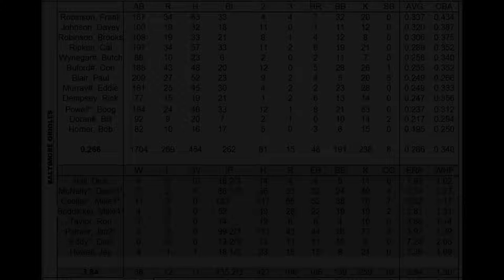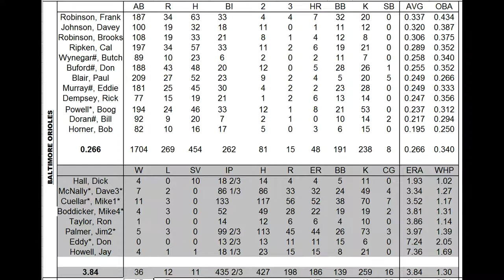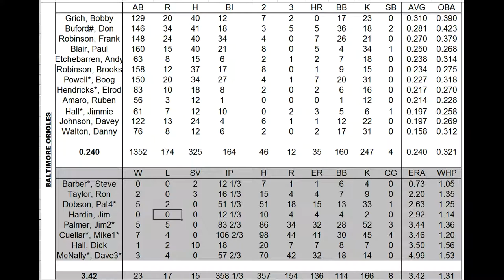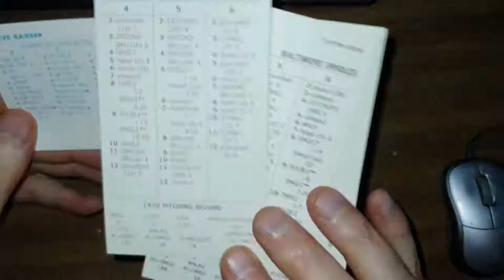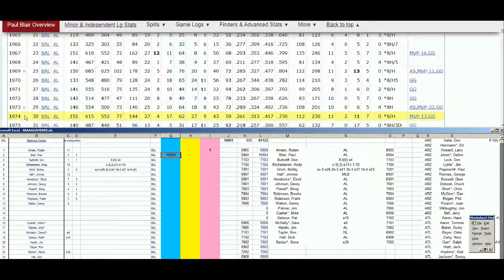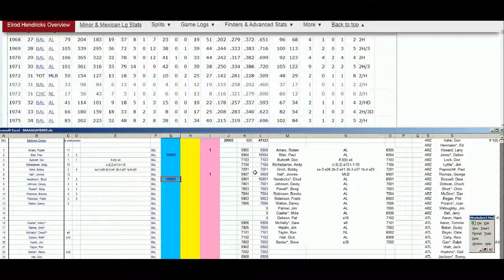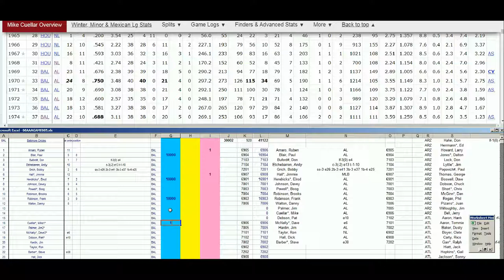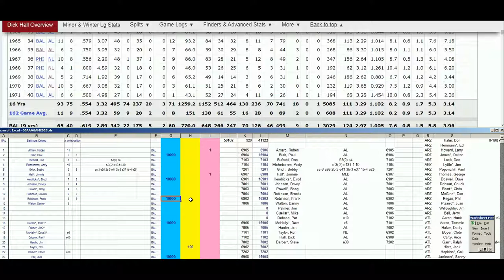Strat-O-Matic Baseball EXCEL 1969-72 eliminating the Baltimore Orioles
This video shows stats, cards, and future projections for eliminating the Baltimore Orioles.